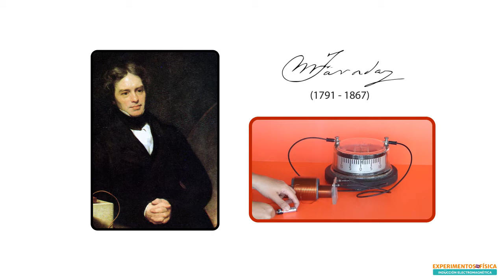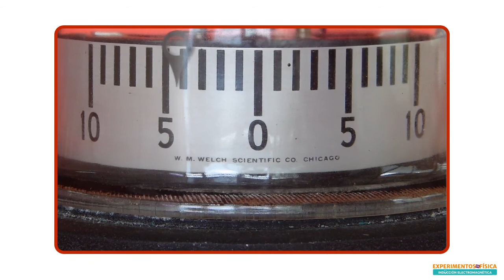Experimento de Faraday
En este experimento efectuamos una variación de la experiencia realizada por Michael Faraday en 1831, cuyos resultados le valieron para descubrir la inducción electromagnética.